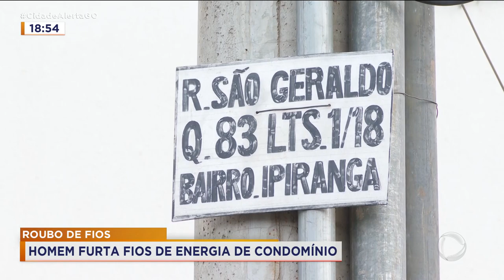ROUBO DE FIOS: HOMEM FURTA FIOS DE ENERGIA DE CONDOMÍNIO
HOMEM SUSPEITO DE VÁRIOS FURTOS DE FIOS DE COBRE ESTÁ ATRÁS DAS GRADES. OS CRIMES FORAM FLAGRADOS POR CÂMERAS DE SEGURANÇA EM VÁRIAS REGIÕES DA CAPITAL.